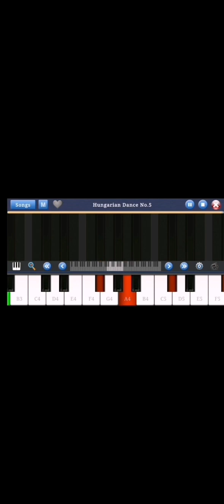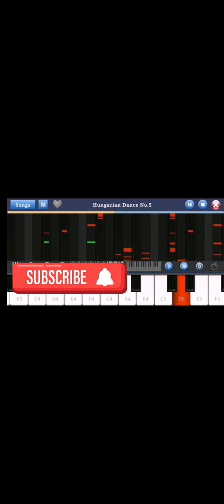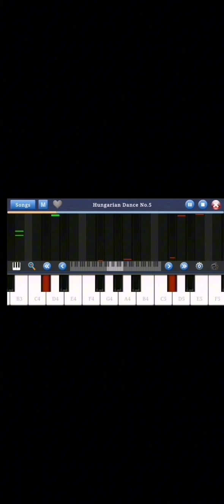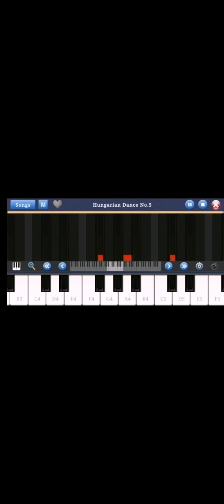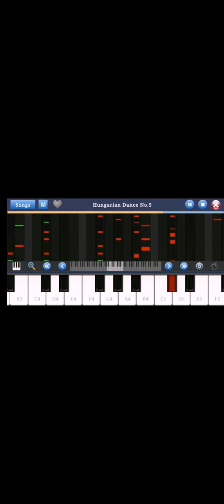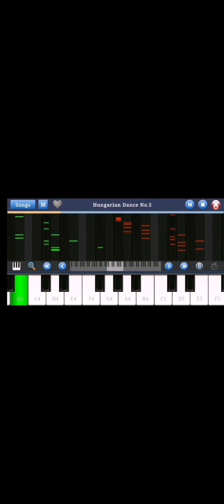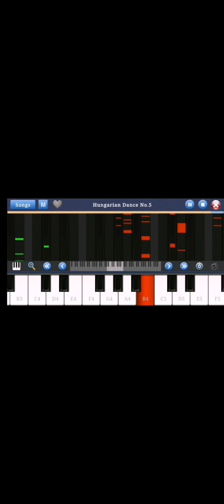Humoresque dance No.5 listen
"Humoresque Dance No. 5" is a piano piece composed by Johannes Brahms. This piece is part of Brahms' work "Op. 20," published in 1892. "Humoresque Dance No. 1" is characterized by a lively and cheerful tempo and typically offers listeners an enjoyable experience. The video might showcase a skillful interpretation of the piece and highlight the pianist's talent.